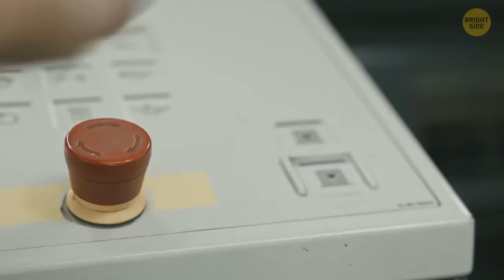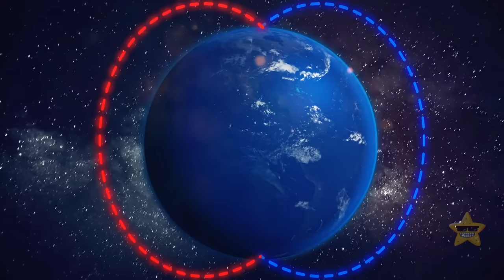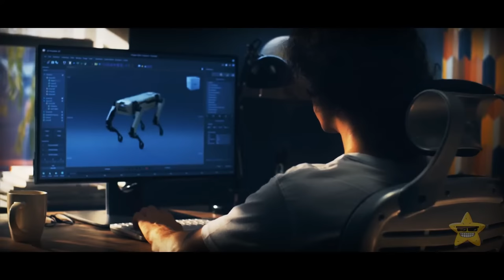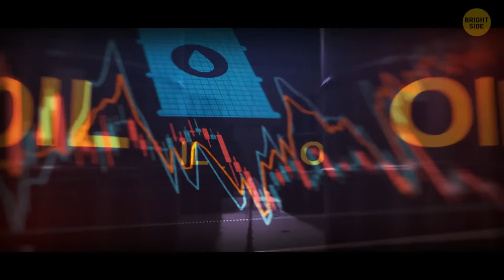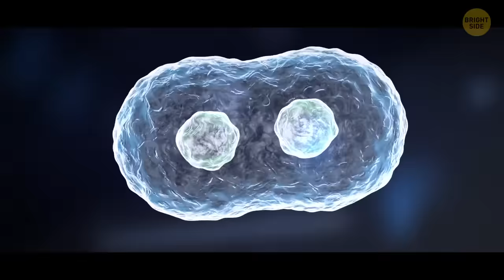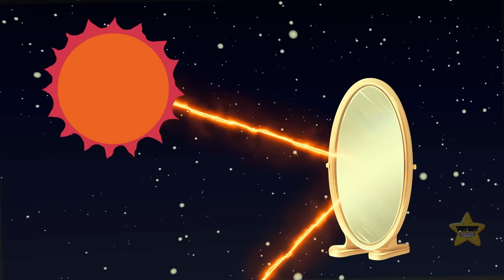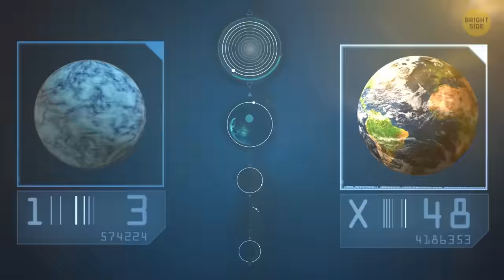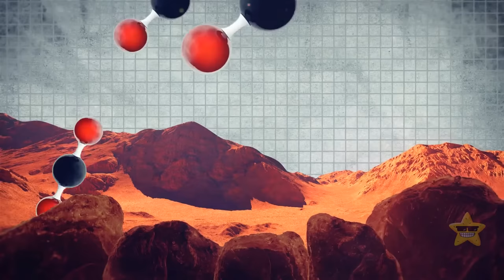What if we colonize the entire Universe?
Imagine a future where we don't just live on Earth, but on different planets throughout the Universe. We'll take a closer look at how this could work, from living on Mars, which is the closest planet to us, to discovering new worlds beyond our solar system. Each planet offers its own set of challenges and exciting possibilities. Join us on this journey as we explore what it would take for humans to call other planets home. It's a big dream, but who knows what the future holds?